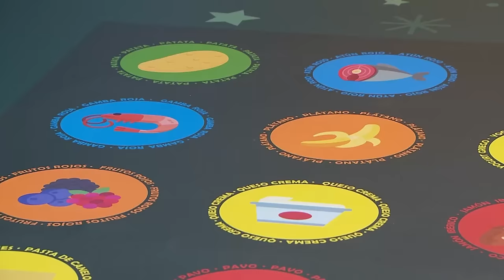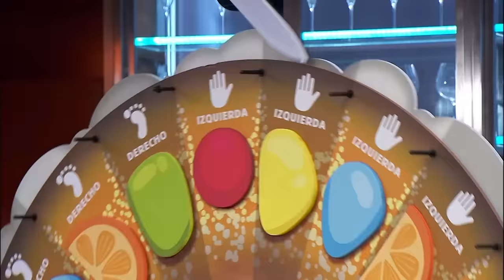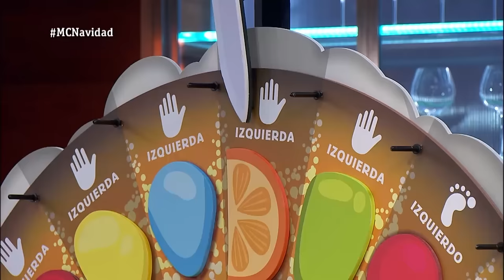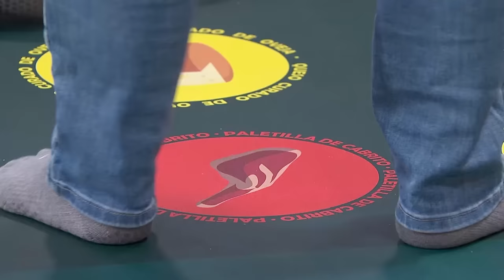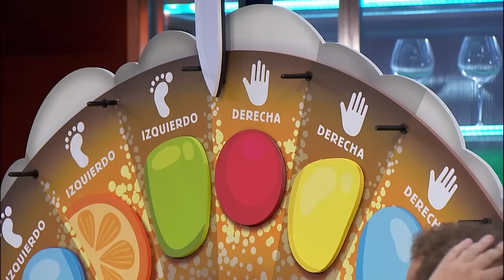¡Pie izquierdo, a la almeja! ¡¡Comienza el TWISTER MASTERCHEF!! | MasterChef Especial Navidad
La que se ha liado con el juego del Twister que ha traído El Monaguillo, ¡esto ha sido muy, muy divertido!